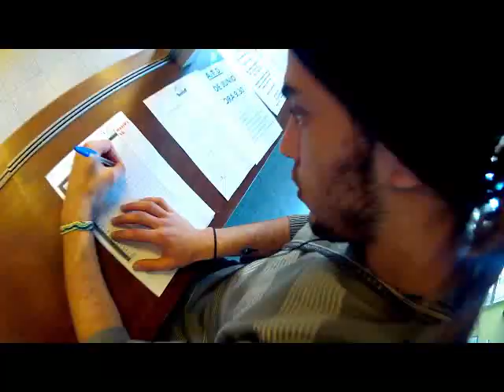La Comanda, muy pronto en TNU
el primer reality de cocina de la televisión uruguaya.
Semana a semana, los estudiantes de UTU de Gastronomía se preparan para agasajar a un invitado especial. Doce brigadas en total, formadas por 5 estudiantes de sala, barman y cocina compiten por un gran premio final.